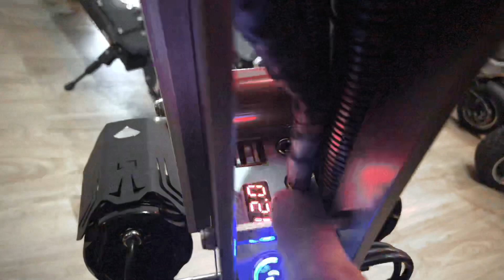รีวิวชุดแต่ง WepedGT ( หล่อยันเงา )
Mini Review (อีกแล้ว!) แบบไม่ตัดต่อ กับชุดแต่งมาตรฐานของ

ชุดใหญ่ไฟกระพริบแน่นอน

Weped GT 129,000 บาท
Weped SS 220,000 บาท

สามารถผ่อนชำระผ่านบัตรเครดิตได้นานสูงสุด 10 เดือน